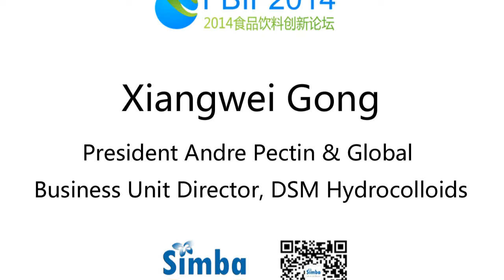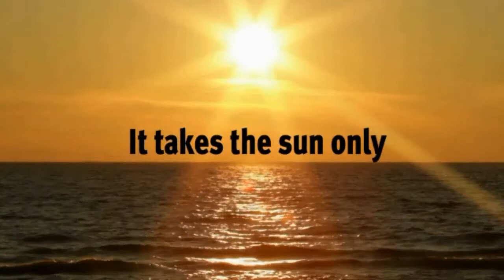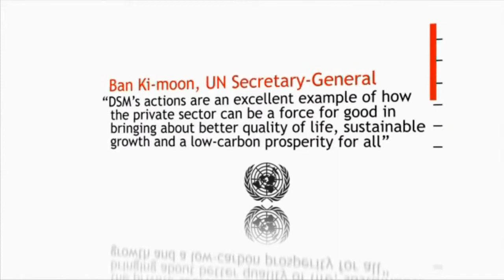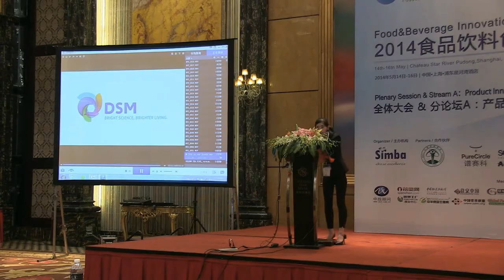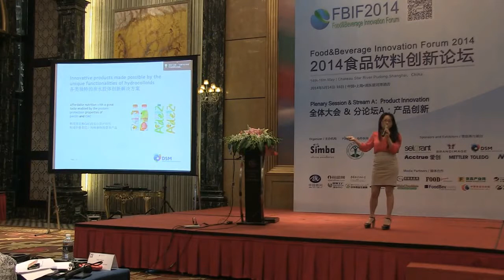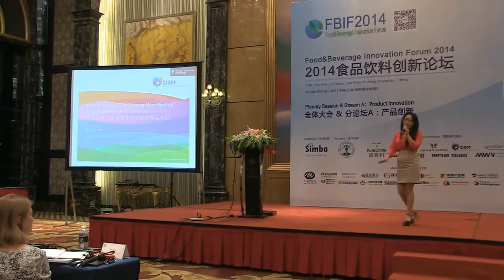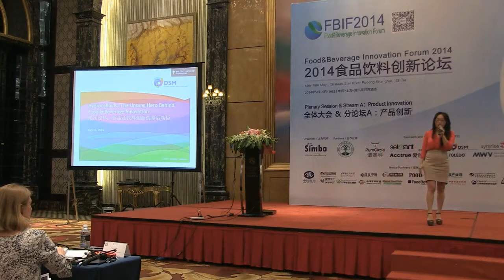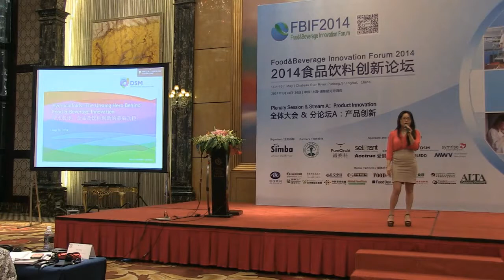1110 Hydrocolloids The Unsung Hero Behind F&B Innovation-Xiangwei Gong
Food & Beverage Innovation Forum 2014 @ Simba